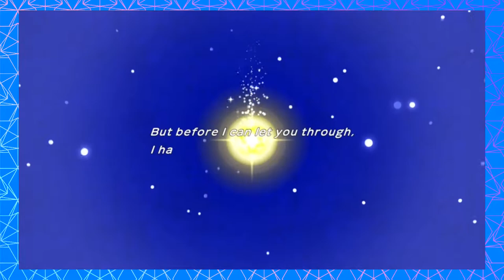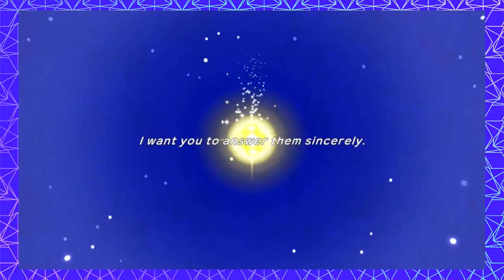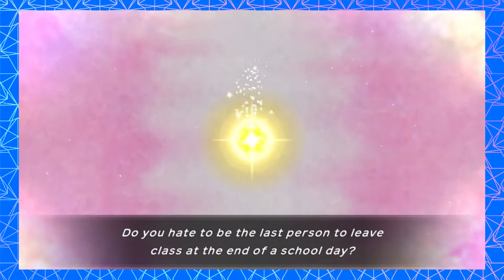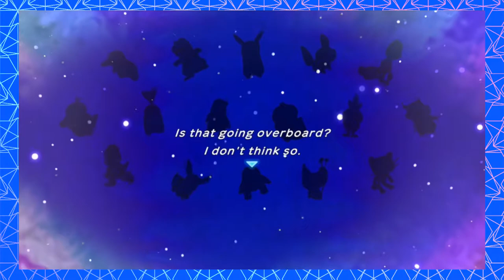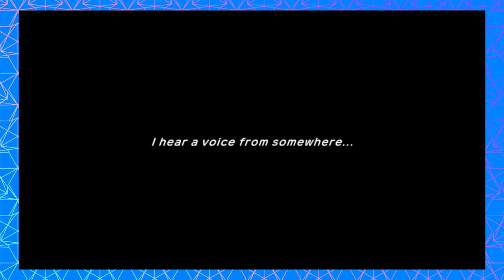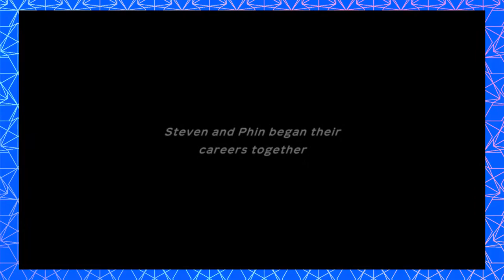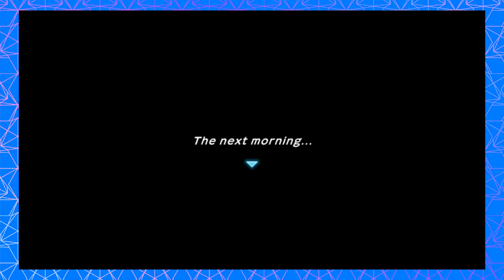12 Plays Pokémon Mystery Dungeon: Rescue Team DX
Watch Steven get isekai'd INSTANTLY

What would you do if you woke up as a Pokemon? Find out what the boys would do in this new, eye-opening RPG adventure for Nintendo Switch. Get comfy with Steven the Charmander and Phineas the Skitty through this cooperative, emotional journey in Pokemon Mystery Dungeon: Rescue Team DX.

12Plays is breathing weird new life into an already oversaturated market- EVERY Monday, Wednesday, and Friday.